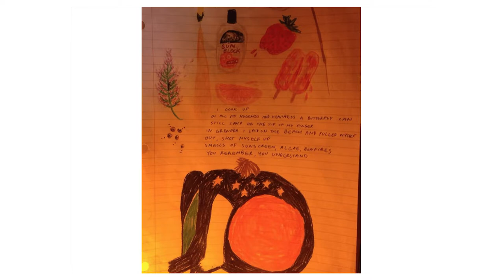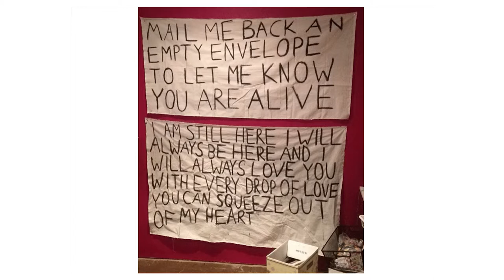Holly McLachlan | Art Talk 6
Holly McLachlan speaking at Art Talk 6.

Filmed December 16, 2016, in the OCAD University Auditorium.